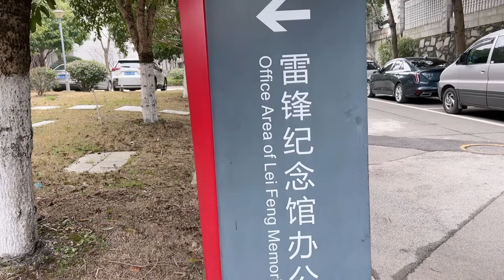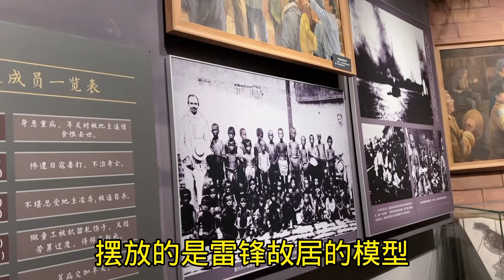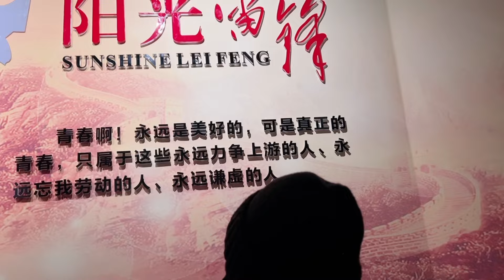第172集:留学生第一次与实习单位一起参加活动是怎样的体验？